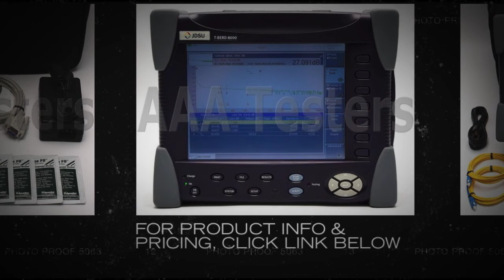JDSU T-BERD 8000 8126 SR SM Fiber OTDR w/ 81PMD Module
The MTS-8000 is a field-scalable optical test platform for both installation and maintenance.